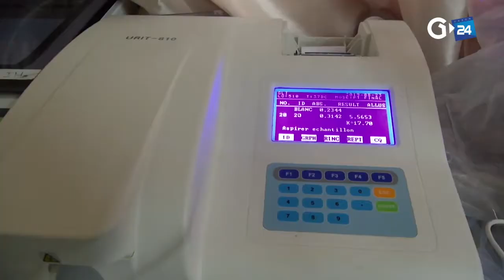GABON - SAMU SOCIAL - DES EXAMENS MÉDICAUX DÉSORMAIS PRATIQUÉS